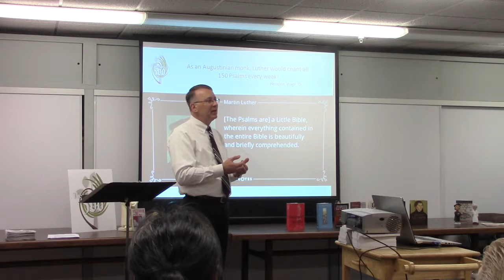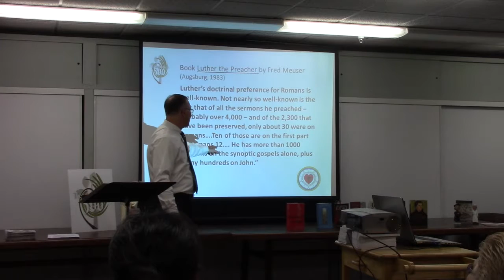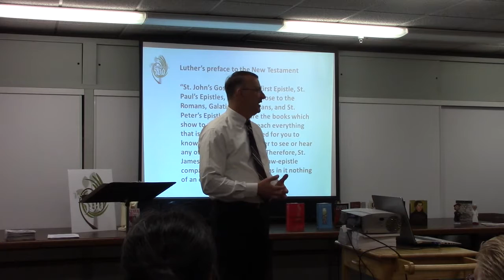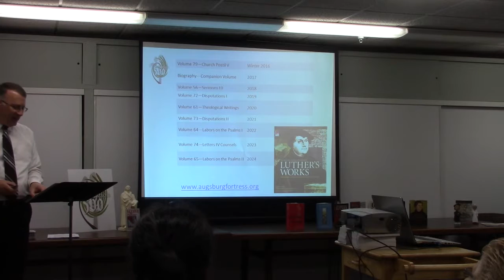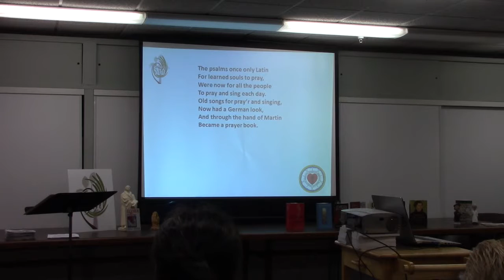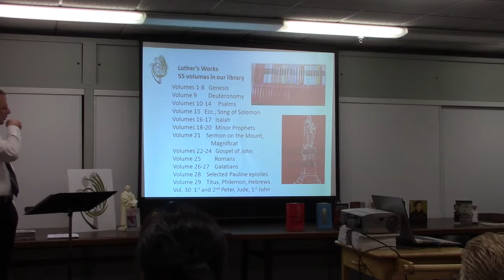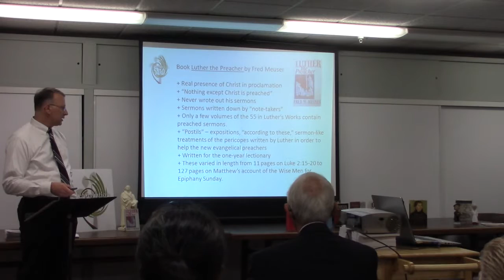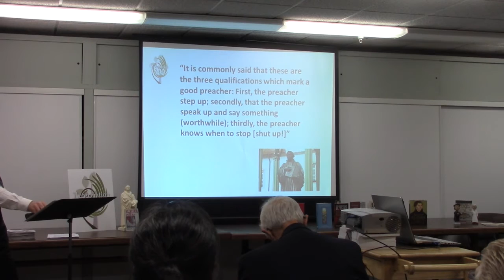Reforma􏰀tion 500, Week 8 -- Luther and the Bible part 2